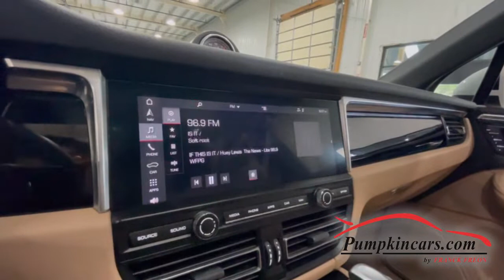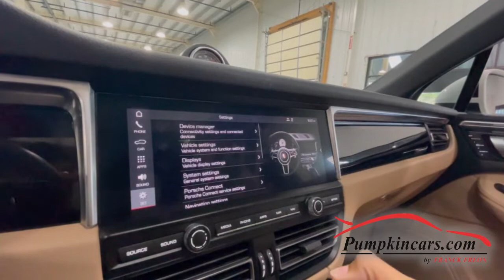2019 PORSCHE MACAN AWD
** CLEAN CARFAX ** 2.0L 4-CYL TURBOCHARGED ** MSRP $58,410 ** $8,510 IN OPTIONS ** FACTORY WARRANTY GOOD UNTIL 06/01/2023 OR UP TO 50,000 MILES ** 18-INCH MACAN S WHEELS ** WHITE ON BLACK/MOJAVE BEIGE INTERIOR ** FRONT HEATED SEATS w/ POWER 14-WAY + MEMORY PACKAGE ** STEERING WHEEL HEATING ** PANORAMIC MOONROOF ** PORSCHE ENTRY & DRIVE ** LANE CHANGE ASSIST ** NAVIGATION ** BACKUP CAMERA w/ FRONT & REAR PARKING SENSORS ** POWER LIFTGATE ** AM/FM RADIO ** BLUETOOTH PHONE AND AUDIO ** CONNECT PLUS w/ APPLE CARPLAY ** 2 KEYS AND OWNERS MANUAL ** RAIN-SENSING WINDSHIELD WIPERS ** UNIVERSAL GARAGE DOOR OPENER ** FUEL CAP W/ ALUMINUM LOOK FINISH ** DUAL-STAGE DRIVER AND PASSENGER FRONT AIRBAGS ** CURTAIN 1ST AND 2ND ROW AIRBAGS ** CRUISE CONTROL, TPMS, ABS, AND MORE!! ** COME VISIT US AT 3084 ENGLISH CREEK AVE IN EGG HARBOR TWP, NJ 08234 TO TEST DRIVE THIS PORSCHE MACAN AWD TODAY!